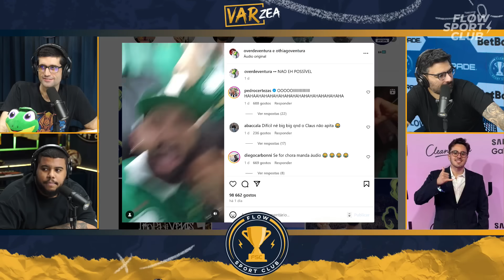O jogador MAIS INJUSTIÇADO do futebol brasileiro!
Baixe e pague pelo app Premmia para ganhar cashback e aproveitar benefícios exclusivos nos Postos Petrobras.